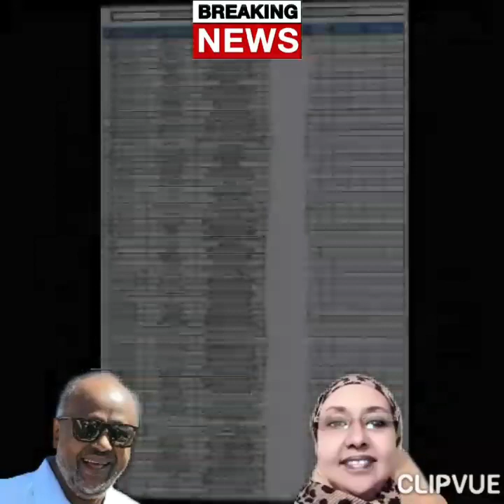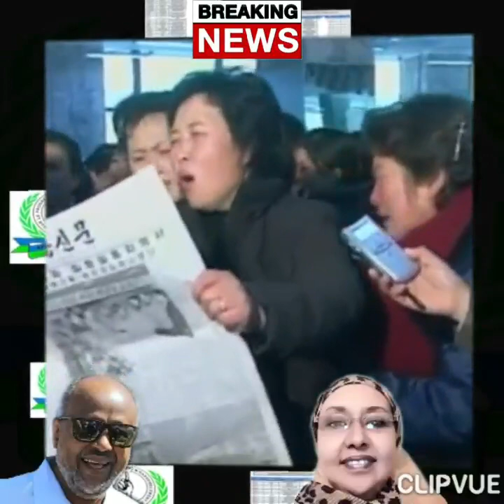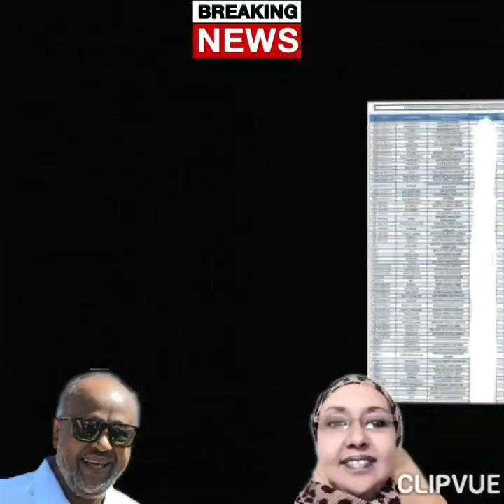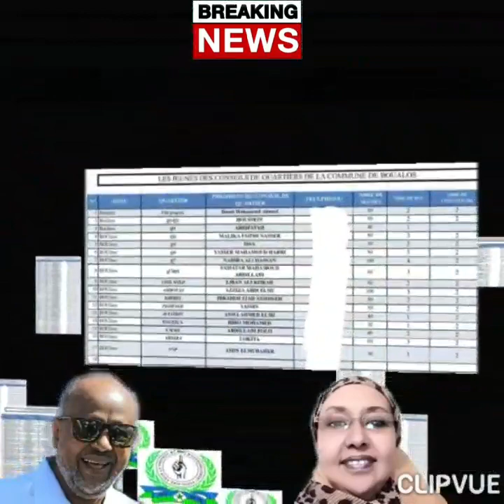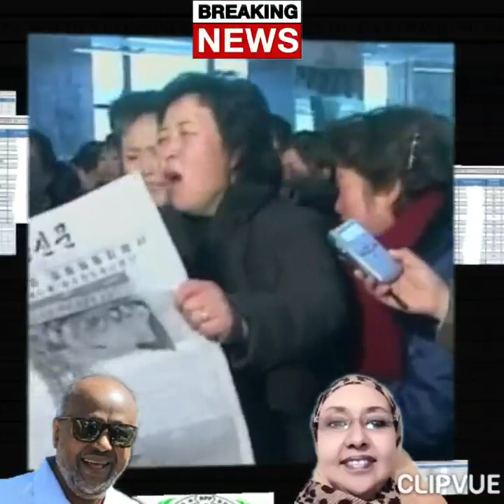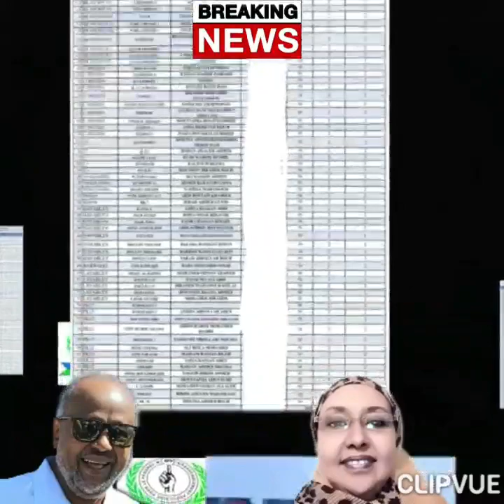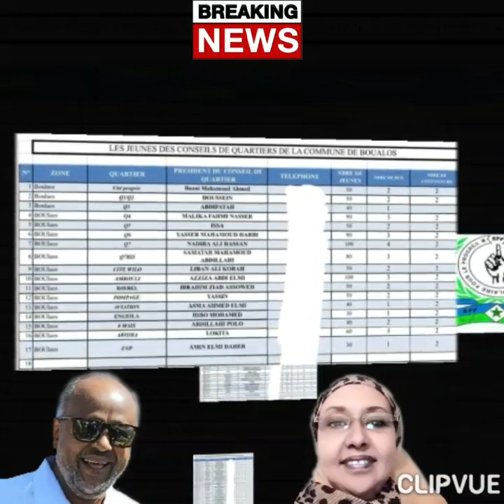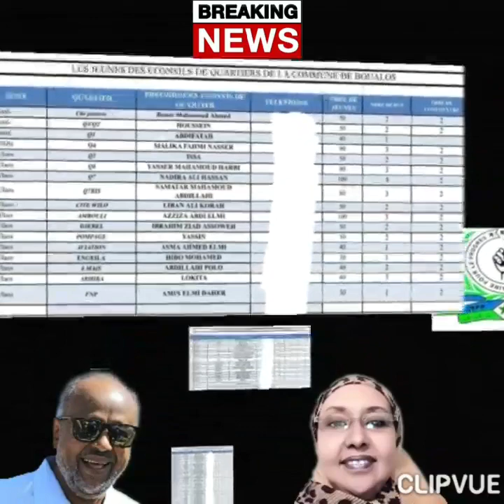🔴 DJIBOUTI 🇩🇯 ➪ Radio Boukao 📻 Édition URGENTE du 12 décembre 2020.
PS : Le déjeuner du 11 décembre 2020 de "Haram House" a été illustré avec des photos d'archives.